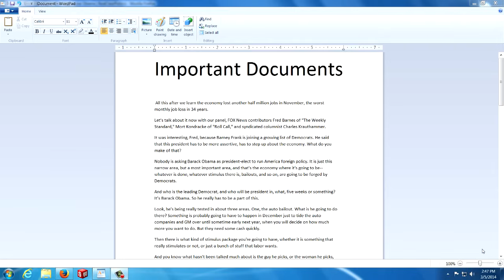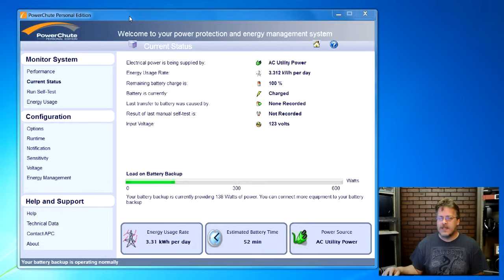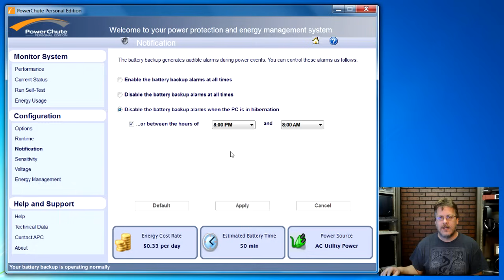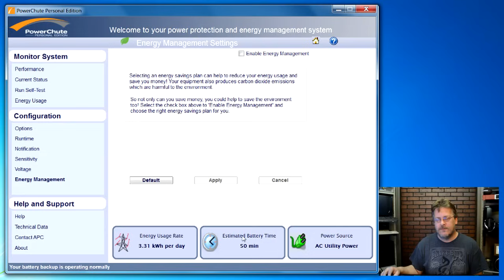Beginners Guide to Using a Battery Backup UPS System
If you are in an area that has frequent power blackouts, brownouts, and spikes in your electricity, it's essential to have a UPS (Uninterruptible Power Supply) to protect your sensitive electronics. This video explains in a simple way how a battery backup system (UPS) can shut down your computer gracefully in the event of a power failure.

APC BR1000G Back-UPS Pro 1000 Uninterruptible Power Supply

Keep your Electronics safe during a power spike or failure!